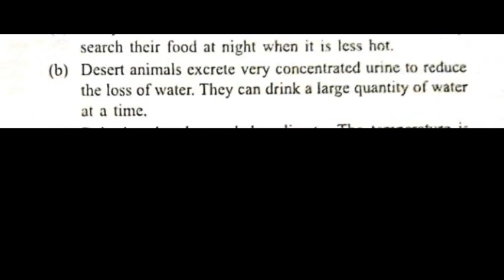SCIENCE SUCCESS == CLASS VII ==ADAPTATIONS OF DESERTS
SCIENCE SUCCESS ==
CLASS VII ==
ADAPTATIONS OF DESERTS